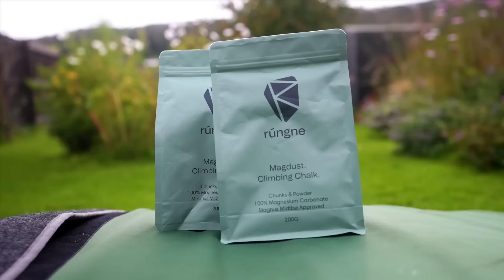PRO Coach On Why There's So Many V17 Ascents Recently // Tom Randall from Lattice Training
Listen to the full audio episode and other full-length episodes featuring the biggest names in climbing:

Gain instant access to 40+ hours of exclusive bonus content, full-length videos, and climber Q&A's (FREE 7-day trial!):

This clip is pulled from a full podcast interview: Coach Tom Randall is BACK, and this time we've got 5 climbers joining the party! Tom coaches climbers from a wide-range of backgrounds on their climbing issues.